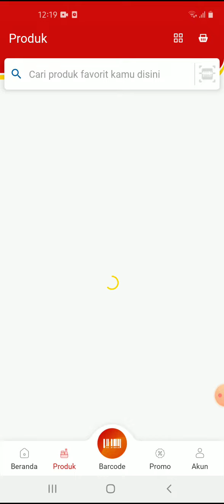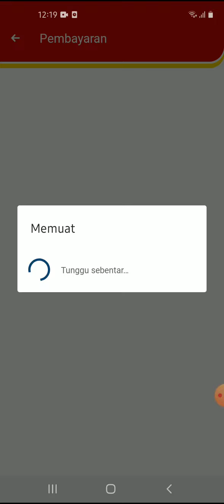Metode Pembayaran Alfagift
Hallo bos bis dalam video ini otong bakal sharing ke Bos Bis semua,  Metode Pembayaran Alfagift,   bagi bos bis yang belum tau yuk simak videonya dan jangan di skip ya biar paham, mudah mudahan bermanfaat :)